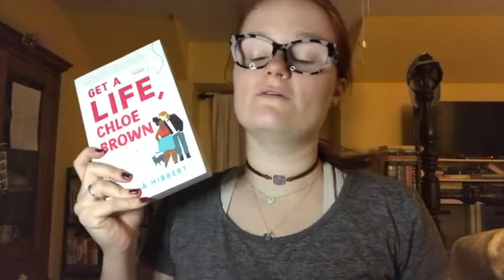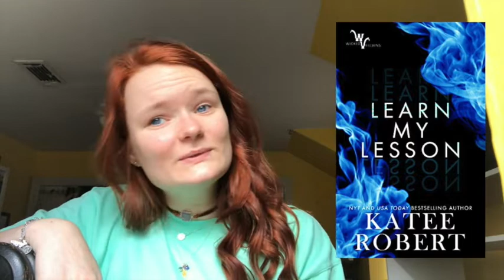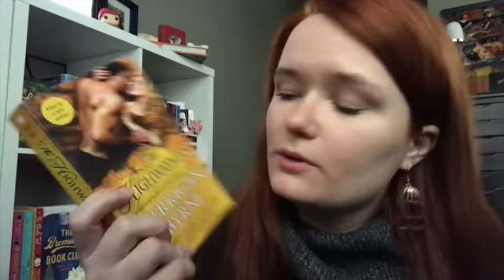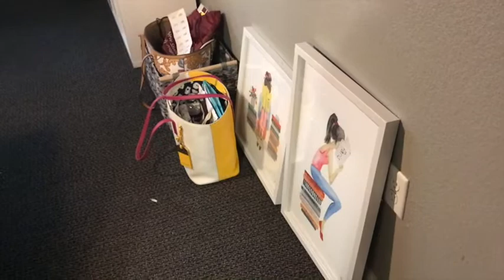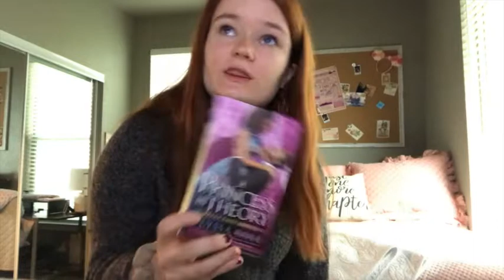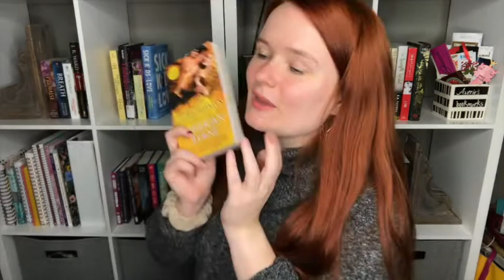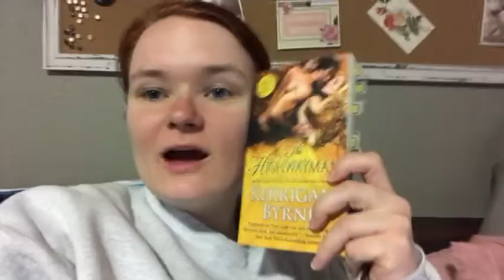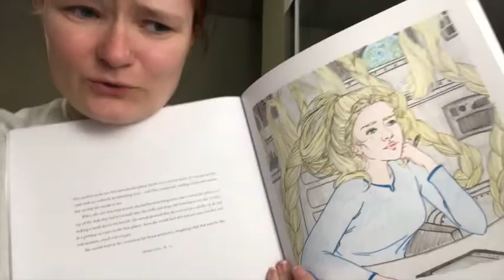smutathon reading vlog!!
Hi yall!! Here is my smutathon reading vlog! Let me know if you participated!!

xoxo Averie